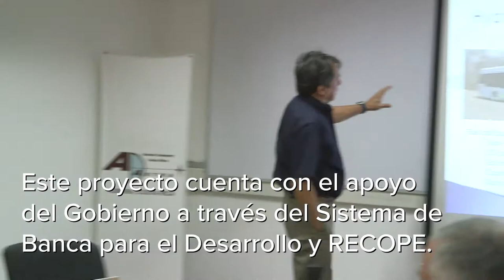N'YU'TI - Primer Bus de Hidrógeno en Costa Rica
La semana pasada se marcó un hito histórico en Costa Rica con el lanzamiento del primer bus que usa hidrógeno como combustible.
Una vez más apoyamos las iniciativas 100% sostenibles, que buscan la preservación del planeta, como esta desarrollada en Guanacaste por el equipo de Ad Astra Rocket liderado por Franklin Chang Díaz, con apoyo del sector privado y del Gobierno.